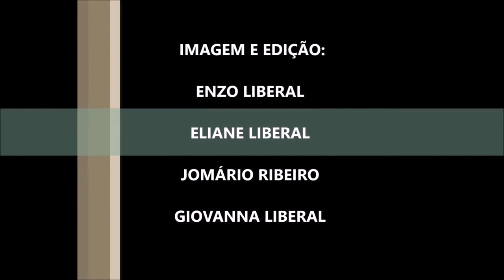Viagem - Porto de Galinhas, Recife.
TRIP PORTO DE GALINHAS – RECIFE
Viagem de em família.

 Eliane Liberal
Jomário Ribeiro

MÚSICAS
Por favor, apoiem os artistas e conheçam os seus trabalhos: